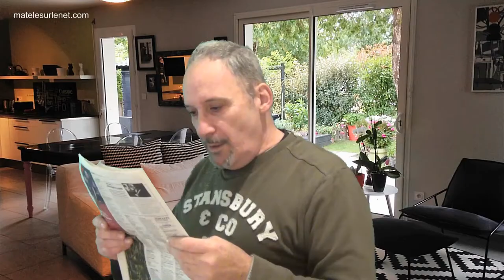Avec La Poste 2.0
Fini les files d'attentes avec son colis sur les bras